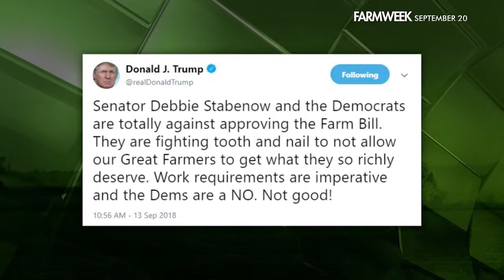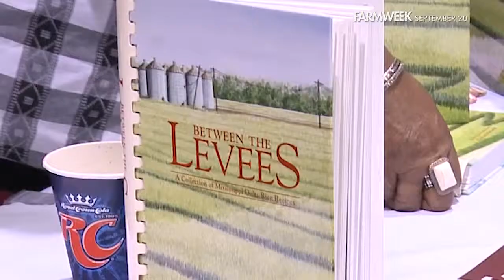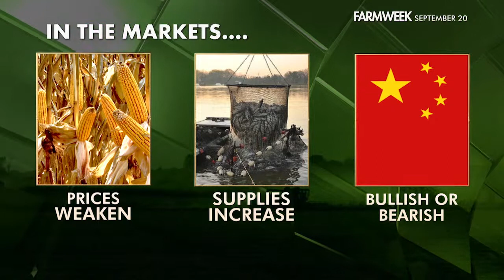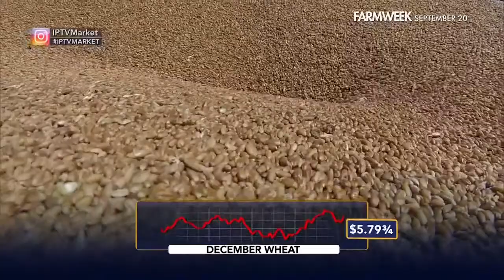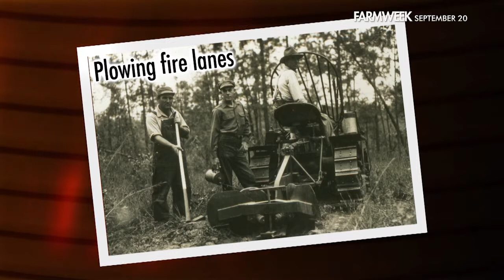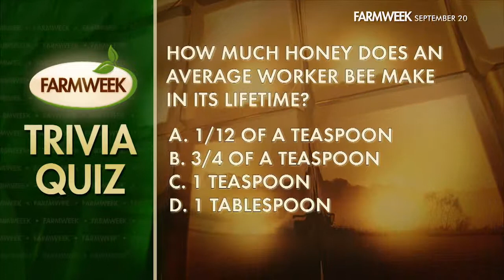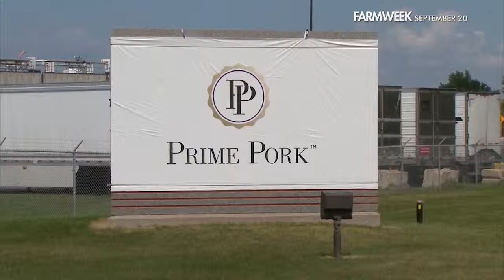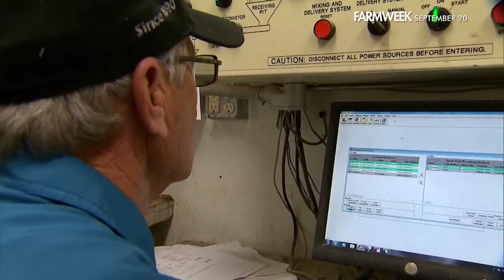Farmweek | Entire Show | September 20, 2018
In this week's episode of FarmWeek, Senate Ag Committee leaders ask the USDA, ‘How did you arrive at those farmer aid numbers? Why 12 billion?’ Also, there’s “movement in the water.” Three more states get the injunctions they were seeking against the WOTUS rule. In the Mississippi Delta, hundreds “think rice” -- and celebrate this $105M crop with a unusual luncheon. And finally…PORK. It's a commodity under pressure. But some think it's a perfect time to claim NEW market share. Will it come at the expense of independent producers?